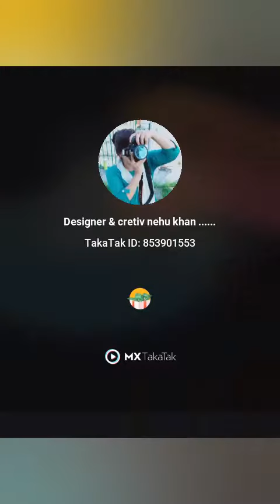Block kurtii..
allwys cretive...